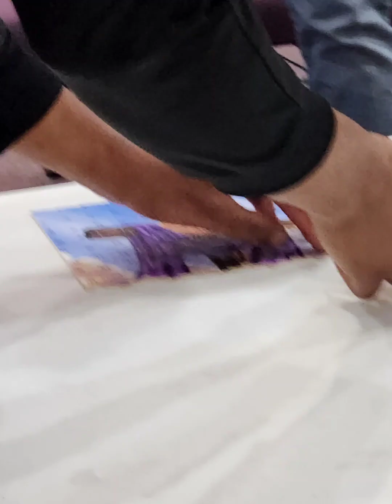FPC MEN'S MINISTRY SEPTEMBER 16TH 2023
FPC MEN'S MINISTRY CONFERENCE

TITLE: THE BLESSING OF BROTHERHOOD
Elder Romell Alexander

TOPIC: BROTHERHOOD UNITY PUZZLE